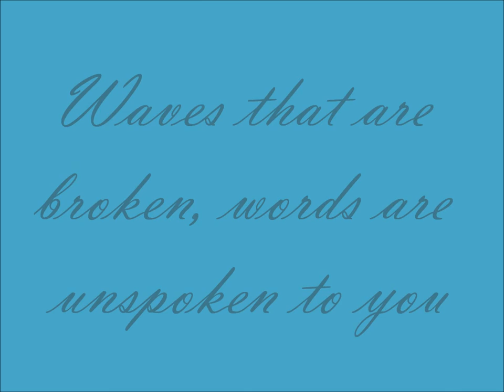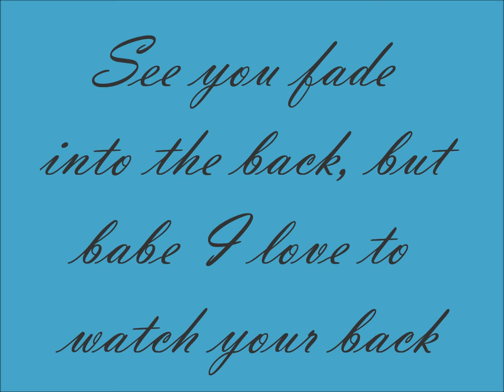Cody Simpson - It's Always You (New song preview, 5 minute loop!)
A preview of "It's Always You."